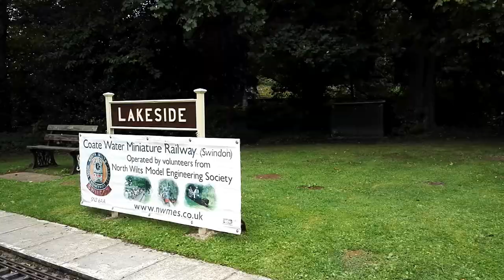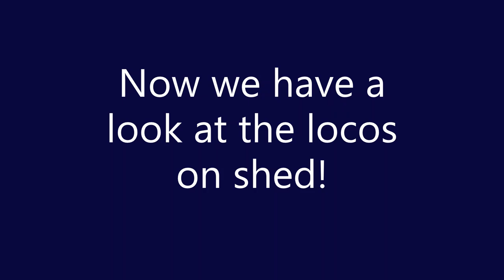Railtrail Tours Visit To The Coate Water Railway.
Railtrail Tours Visit To The Coate Water Railway on Friday 20th August 2021.

This visit we during day two of "The Lost Village Of Imber" tour by Railtrail Tours.

If you would like to travel on this railway during the 2022 Lost Village of Imber Tour do keep an eye on the Railtrail Tours Website.

Also visiting the railway that day was Random Rover UK.